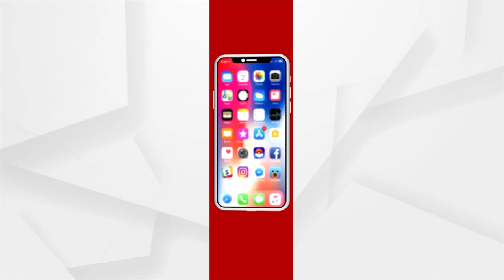Sata Katha || ଡାହାଣି ହୋଇ ଲାଗୁଛନ୍ତି ଗୁଣିଆ ହୋଇ ଝାଡୁଛନ୍ତି